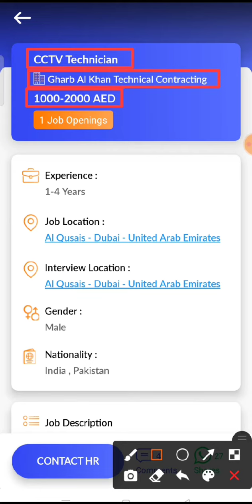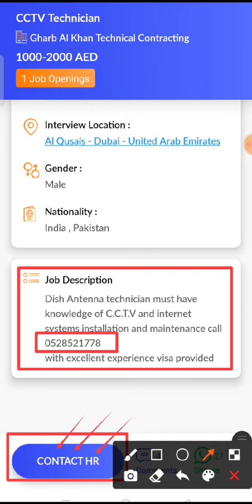JOB IN UAE / Role: Cctv Technician / Company:Gharb Al Khan Technical Contracting/Salary:AED1000-2000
14...Check out this job opening on the Skillbee app that is available for you:

Role: Cctv Technician

Company: Gharb Al Khan Technical Contracting

Openings: 1

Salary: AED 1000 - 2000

Experience: 1 - 4 years

Job Location: Al Qusais - Dubai - United Arab Emirates

Interview Location: Al Qusais - Dubai - United Arab Emirates